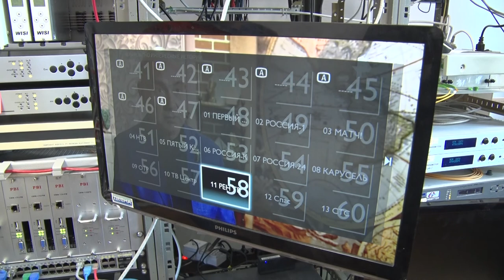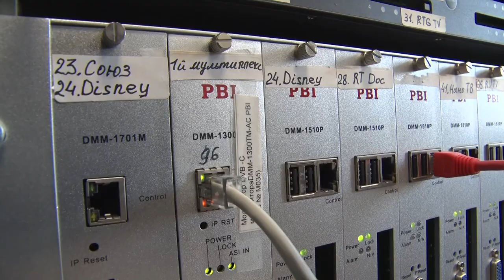Десна-ТВ: «Новый шаг в будущее»: телевидение России переходит на цифровое вещание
Планы, которые появились еще в начале 2000-х, наконец-то сбываются. Россия постепенно прощается с аналоговым телевидением и переходит на «цифру». Что кроется за этим нововведением – смотрите в сюжете.